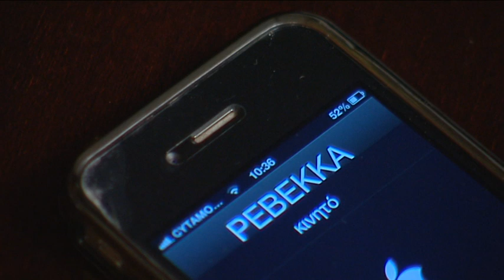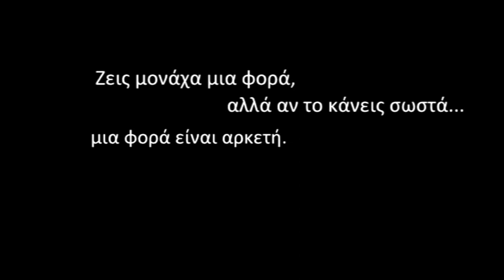7 Ουρανοί και Σύννεφα Αλήτες επ.138 Κύκλος 1ος (2012-13) SigmaTV